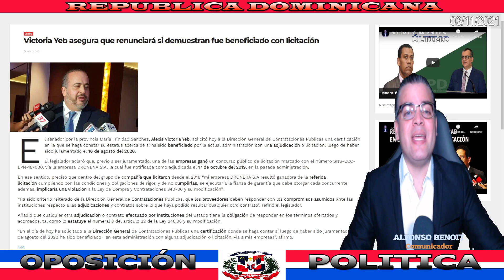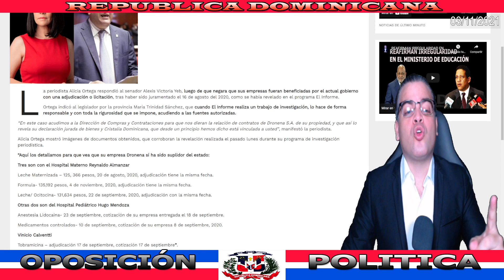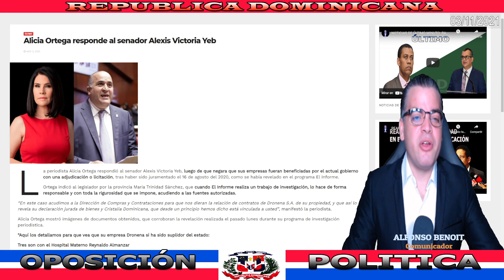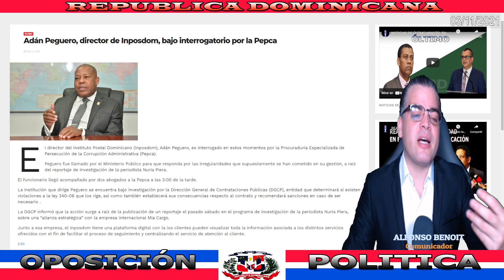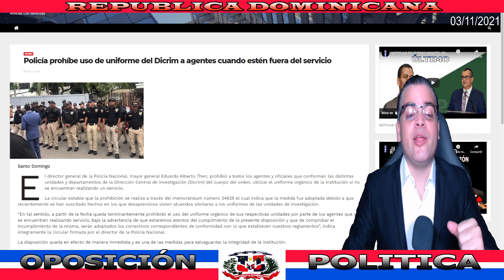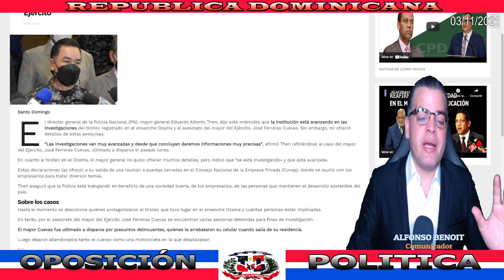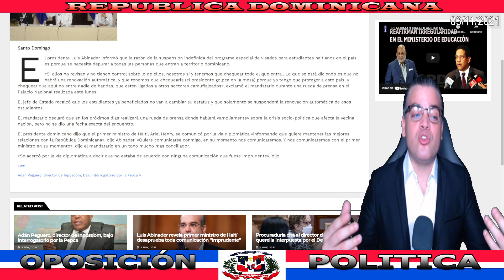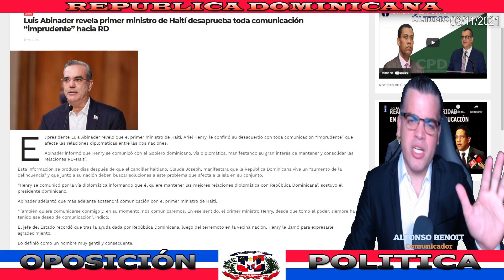NOTICIAS DE ÚLTIMA HORA: ALICIA ORTEGA DESMIENTE A SENADOR DEL PRM